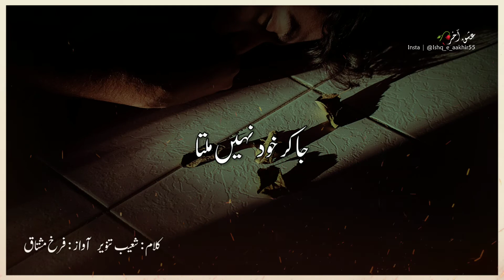Urdu Sad Poetry | Heart Touching Poetry | Urdu Shayari | Wisaal-e-Yaar Ke Qisse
"Bohat Farsuda Lagty Hain Mujy
Wisaal-e-Yaar Ke Qisse"

Poetry In Urdu Sad | Heart Touching Poetry | Hindi Sad Poetry Status | Urdu Shayari | Sad Urdu Poetry

Writer: Shoaib Tanveer

Narrator: Farrukh ❤

Label: Ishq-e-Aakhir

Ishq-e-Aakhir Ek Koshish Hai Un Tamam Logon Ko Ek Jaga Jama Karne Ki Jo Ehsassat Ko Lafzon Main Dhaalne Ka Hunar Rakhte Hain, Tou Agar Apko Hamari Ye Kawish Pasand Ay Tou Hamare Channel Ko Zaror Subscribe Karen, Iske Elawa App Hamein Facbook Aur Instagram Par Bhi Follow Kar Sakty Hain ...

love breakup shayari,
heart touching shayari collection hindi,
breakup sad romantic shayari,
love shayari,
heart touching shayari,
shayari collection hindi,
hindi shayari,
hindi poetry,
broken shayari,
new shayari,